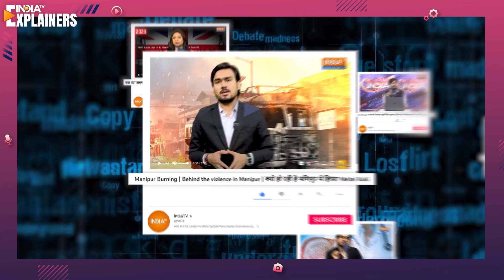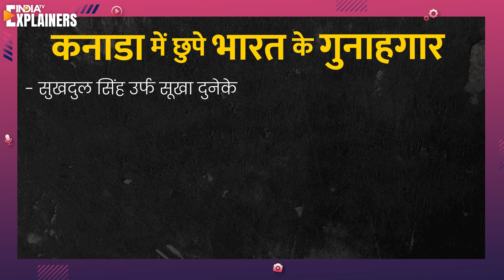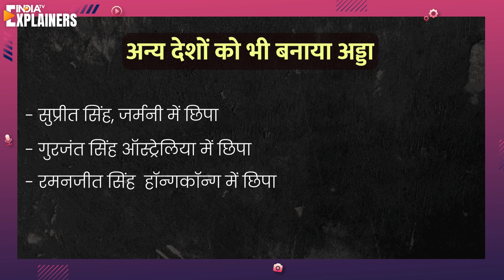Sachin Bishnoi के बाद विदेश में बैठे इन Gangsters को भी India लाने की तैयारी, देखिए पूरी लिस्ट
Sidhu Moosewala की हत्या का मास्टरमाइंड Sachin Bishnoi भारतीय एजेंसियों के हाथ लग चुका है। सचिन बिश्नोई की पकड़े जाने के बाद एक बार फिर से उन गैंगस्टर्स को भारत वापस लाए जाने की मांग जोर पकड़ चुकी है जो विदेशों में छुपकर भारत के खिलाफ साजिश रचते हैं। हमारे देश में वारदात को अंजाम देते हैं। देखिए पूरी लिस्ट